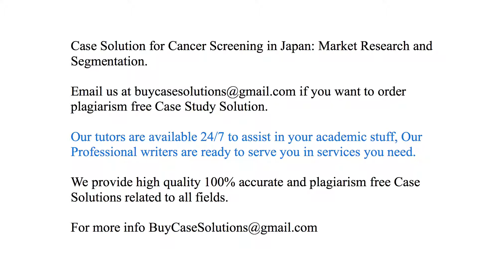Case Solution Cancer Screening in Japan Market Research and Segmentation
Cancer Screening in Japan Market Research and Segmentation Case Study Analysis & Solution

Cancer Screening in Japan Market Research and Segmentation Case Solution & Analysis, Case Study Solution. Every Solution is prepared from scratch, top quality, plagiarism free.